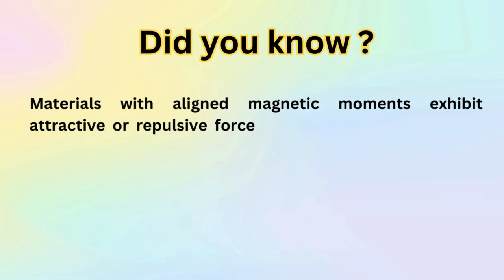Interesting Science Fact #41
Here a few playlists worth looking